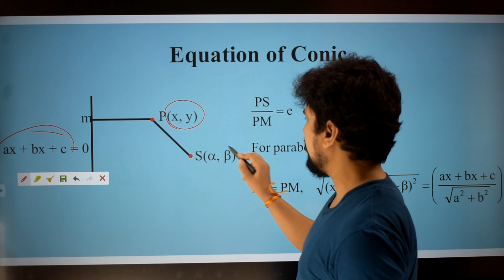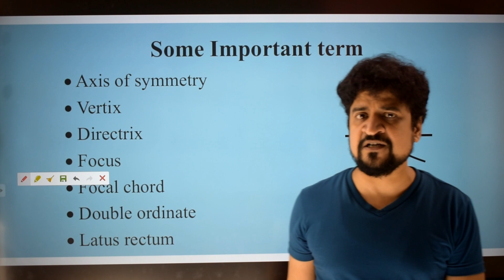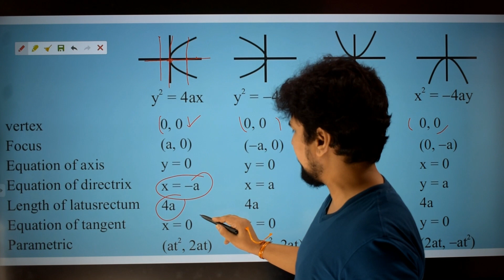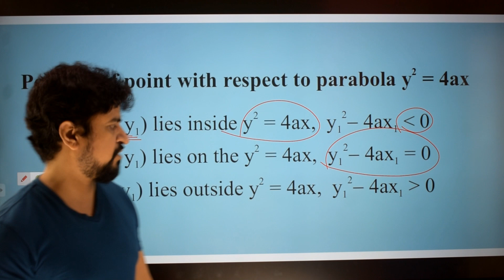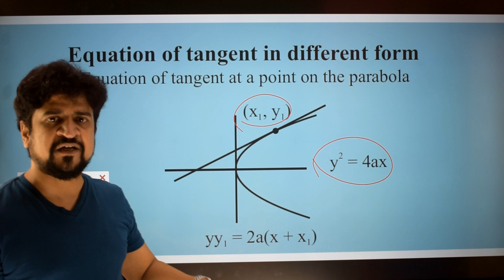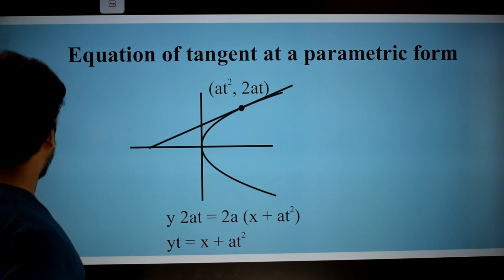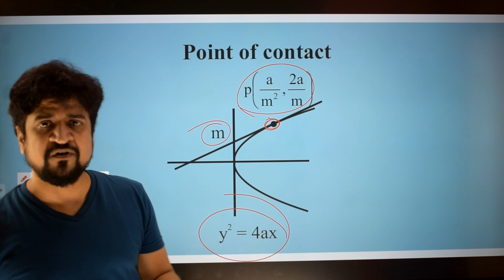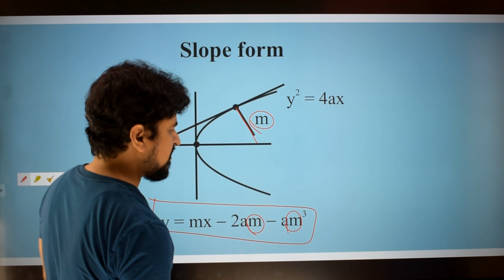Parabola In 15 Min | Superfast Revision Parabola | Complete Concept of Parabola| IITJEE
In Circle IIT, we help the students to prepare for Boards Examination, IIT JEE Mains and JEE Advance and NEET. In last 12 years more than 250 students got qualified in IIT and also more than 550 students qualified NIT  through the guidance and support of our faculty.

In this video we will  discuss about the important  topics of Parabola .
Circle IIT is a leading education centre in Dhanbad, Jharkhand that helps students in their Comprehensive preparation for School/Boards Examination i.e., IIT JEE Mains and JEE Advance, also for Graduation and other Foundation level exams for various universities. Circle IIT also train the students specially focused in Engineering and Medical stream to get ready to face the various examinations with ease.
 Manoj Tiwary Sir will be discussing about the important topics of parabola .Watch this video to study some important topics of parabola within 15 minutes.

Circle IIT is a free YouTube channel to help all the Boards aspirants and JEE aspirants in their preparation for Boards Exam  and IIT JEE Examination 2021. Feel free to spread the world, share the videos with your friends and classmates.

Manoj Tiwary Sir is a part of the alumnus of IIT Dhanbad (ISM Dhanbad). Manoj Tiwary Sir is a passionate teacher and has helped many students to score maximum in Boards and IIT JEE Examination. More than 50% of the students score 90% and above in mathematics every year.